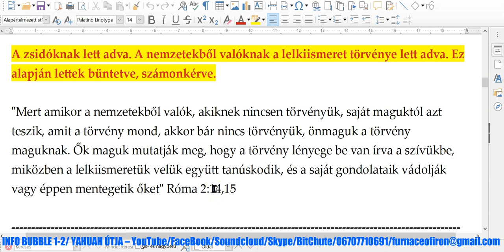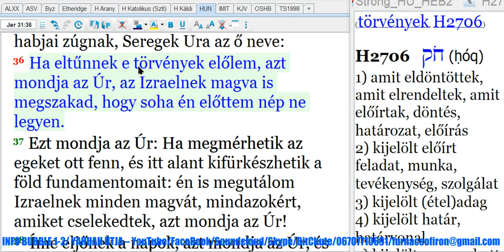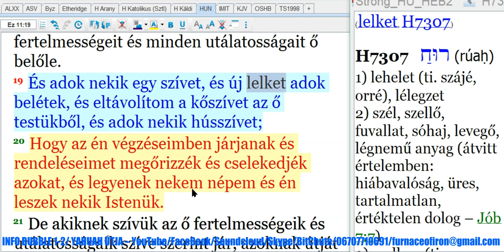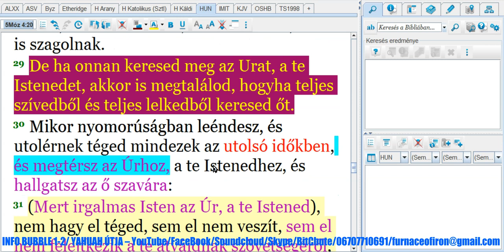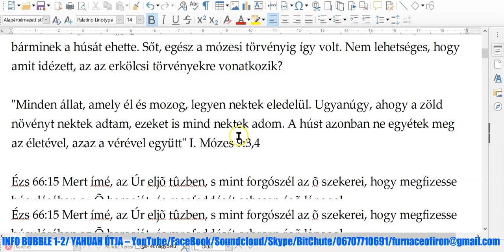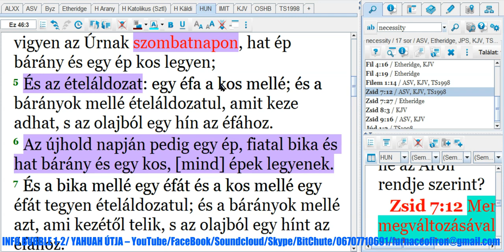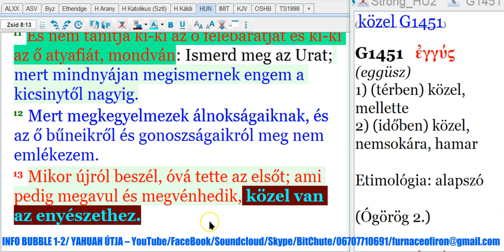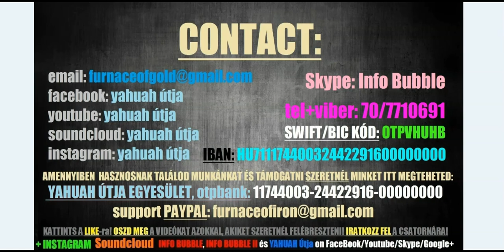Beszélgetés Keresztényként III. 20210612 - Új Szövetség, Új törvény